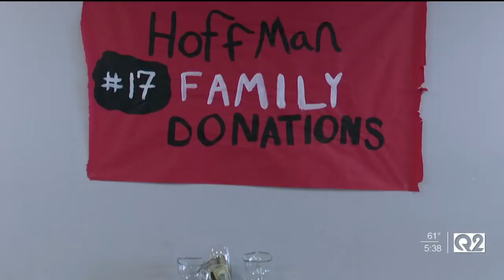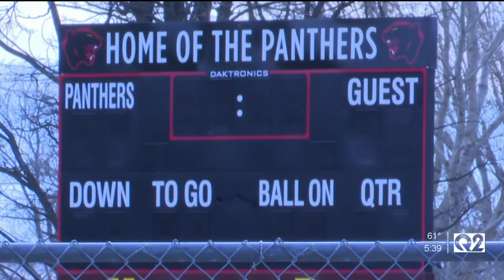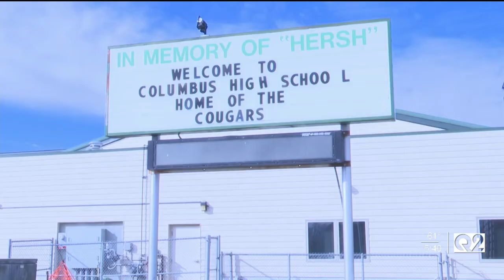Columbus schools wear Park City colors after death of high school football player